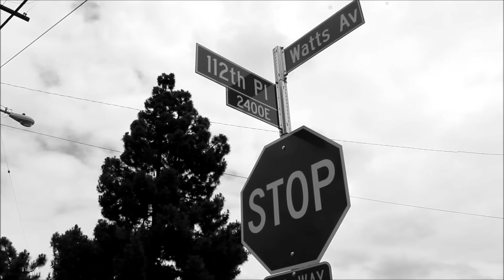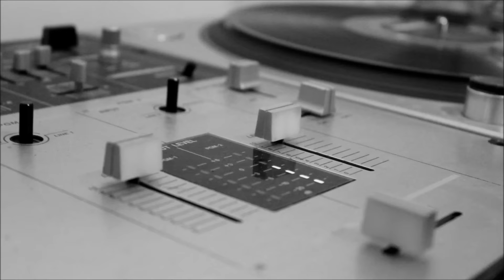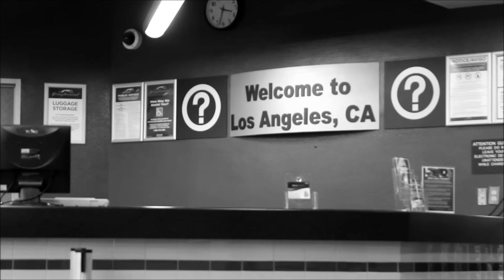ToreyB. Feat $wag Cat-NOIRE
From the album Kult Klassic
Filmed and Edited by Zodiak Killa 2015@zodiak6